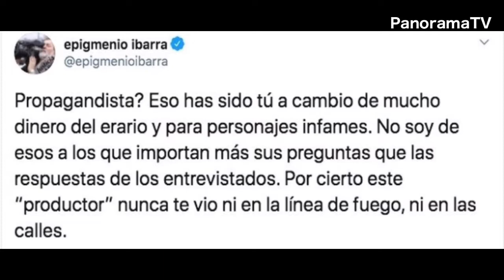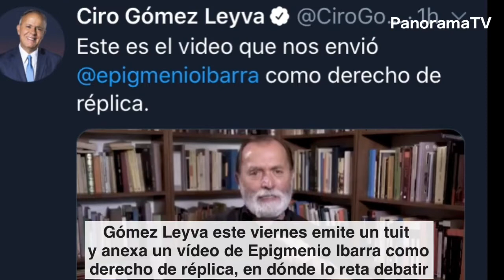RETA Epigmenio a Ciro a DEBATIR TRAS DECIRLE "Goebbels de Cuarta”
Ciro Gómez Leyva, y el productor de televisión, Epigmenio Ibarra, continúan con discrepancias. Debido a eso, este 3 de julio Ibarra emitió un mensaje en donde denunció las comparaciones que el periodista ha hecho de él con el ministro de Propaganda de Hitler, Joseph Goebbels.

“Ciro Gómez Leyva me ha tachado de Goebbels de cuarta. Puedo entender que este señor tenga diferencias políticas irreconciliables conmigo, que sienta por mí una profunda antipatía. Lo que no puedo entender, ni tolerar, es que me compare con uno de los mayores asesinos de la humanidad”, señaló el realizador en un video que difundió Radio Fórmula a manera de derecho de réplica.

Ibarra también comentó que eso le parece un insulto, pues Goebbels fue quien “urdió la coartada para el exterminio de miles de personas”. Asimismo, el comentario da pie a una campaña de linchamiento en su contra, además de que establece un “paralelismo implícito entre el régimen nazi de Adolf Hitler y el gobierno democrático de México”.